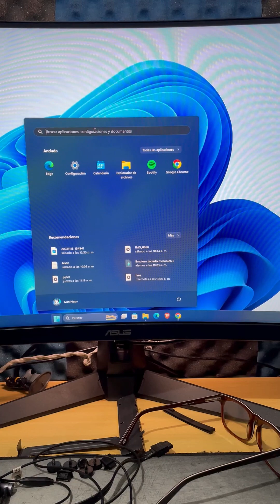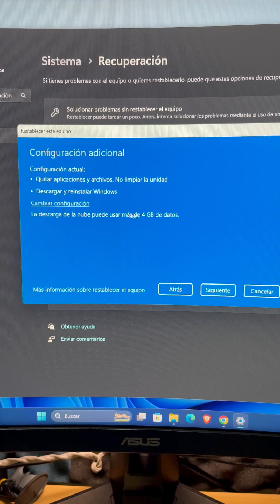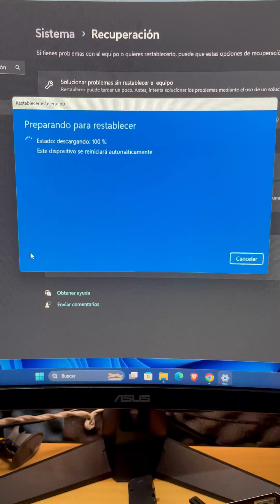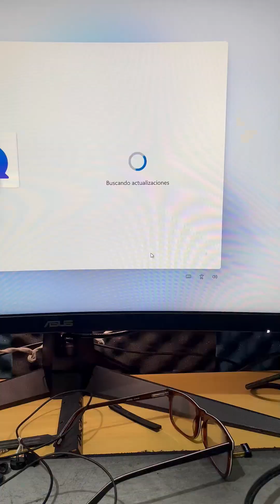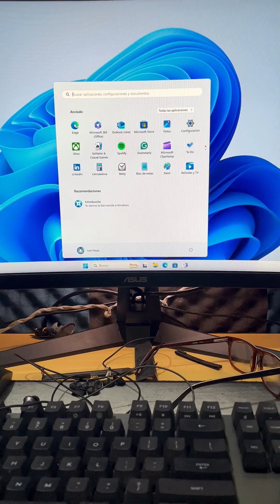RESTABLECER WINDOWS 11 a Estado Original (2024) Guía para Reinstalar y Formatear Windows PC o Laptop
Hoy vamos a ver una guía completa con un método fácil para  poder restablecer su sistema operativo windows 11 a cero (modo de fábrica) en tu PC o Laptop, para así recuperar su rendimiento optimo.

Es muy importante cada tanto formatear y reinstalar su sistema operativo WIndows 11 en sus dispositivos, para así iniciar nuevamente de forma limpia (tanto aplicaciones, archivos y configuraciones), pudiendo utilizar todos los recursos al máximo posible y así disfrutar mejor de su hardware.